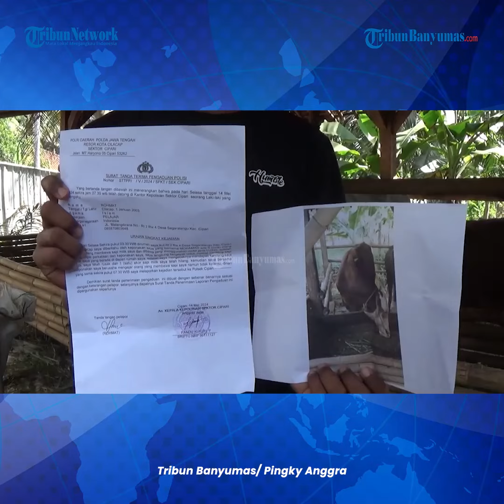Jelang Idul Adha Seekor Sapi Seberat 600 Kilogram Milik Warga Cipari Cilacap Digondol Maling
Nasib malang menimpa Rohmat warga Desa Segaralangu, Kec Cipari, Cilacap.

Rohmat harus menelan kekecewaan setelah sapi jenis simental miliknya raib digondol segerombolan maling beberapa hari lalu, Selasa (21/5).

Rencananya sapi dengan berat sekira 600 kilogram itu akan dijual Rohmat saat momen Idul Adha nanti.

Aksi pencurian sapi simental miliknya itu terjadi pada dini hari sekira pukul 02.00 WIB.